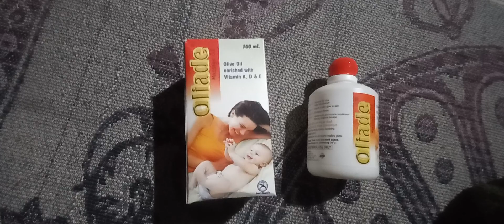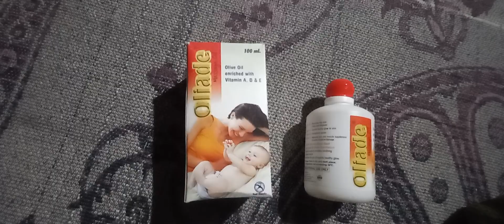बच्चों की मालिश के लिए सबसे बेस्ट ऑयल/ Oliade massage oil uses does and side effects